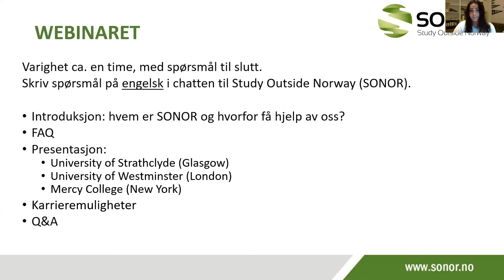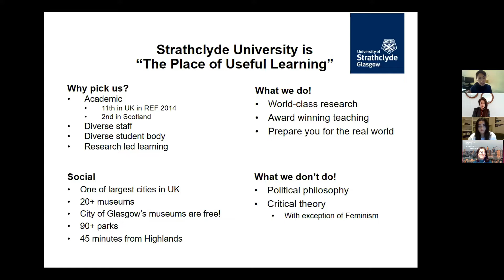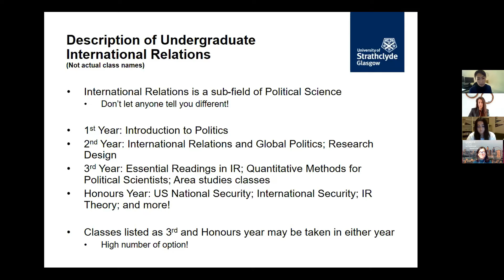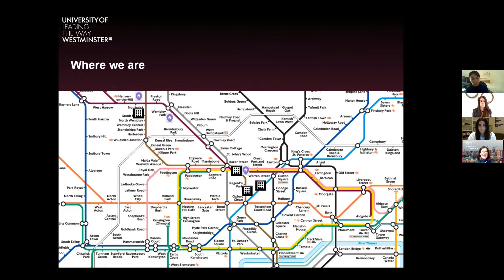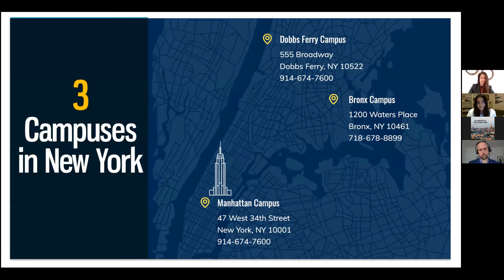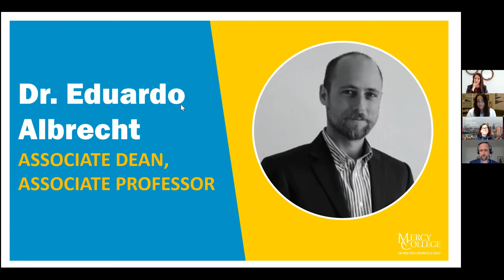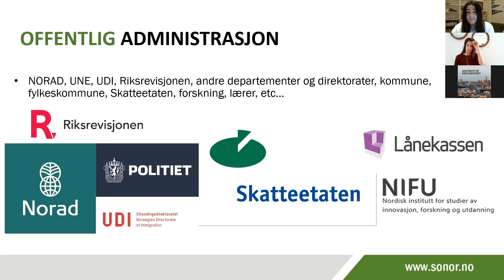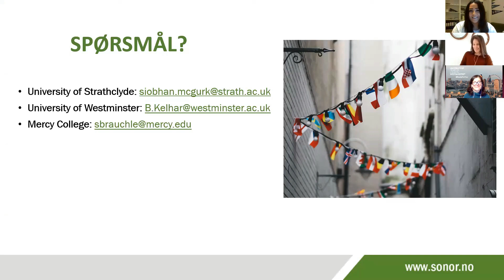Internasjonale relasjoner - Webinar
SONOR representerer universiteter i Australia, New Zealand, Storbritannia og USA hvor du kan studere internasjonale relasjoner og politikk. Alle disse universitetene holder høy kvalitet på undervisningen, og er godkjente av Lånekassen. Vi hjelper deg med å finne det universitetet som passer deg og dine fremtidsplaner best.

Hvis du er interessert i politiske prosesser, relasjoner mellom stater og oppbyggingen av ulike politiske systemer, kan et studium i politikk eller statsvitenskap være et interessant studievalg for deg. Fagkombinasjonen kan variere en del, men de fleste studium i politikk fokuserer på internasjonal politikk, relasjoner mellom stormakter, prosesser og kulturelle ulikheter med mer.

YRKESMULIGHETER

• Arbeid innenfor politikk
• Ulike politiske og ikke-politiske organisasjoner
• Journalistikk
• Kommunikasjon
• Rådgivning
• Diplomati

Følg denne lenke for å lære mer om studier i utlandet og hvordan SONOR kan hjelpe deg med å søke

Thumbnail bilde av: Colin Lloyd på Unsplash

0:00 Innhold
0:45 Hvem er SONOR
04:45 University of Strathclyde
24:55 University of Westminster
33:40 Mercy College NYC
49:55 Karriere muligheter
53:55 spørsmål og svar